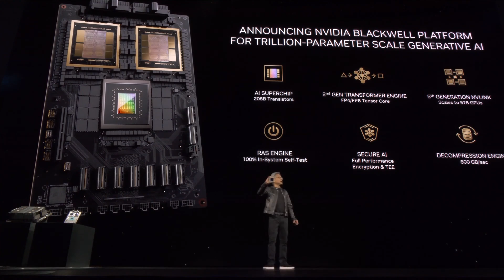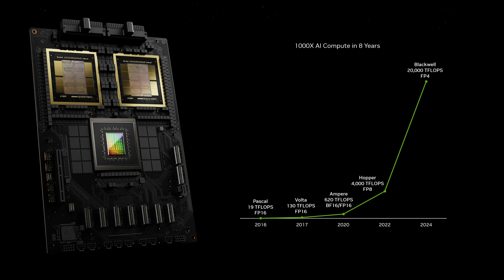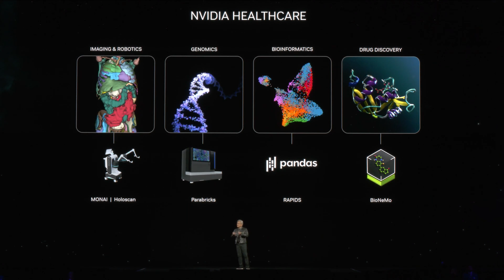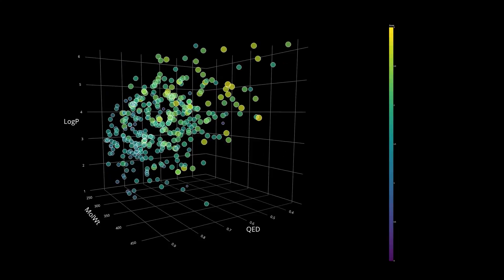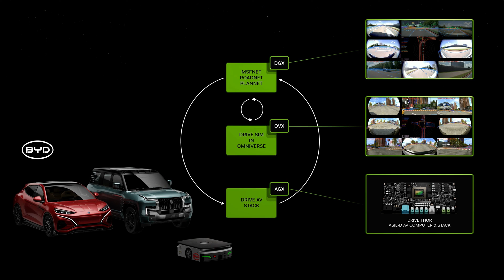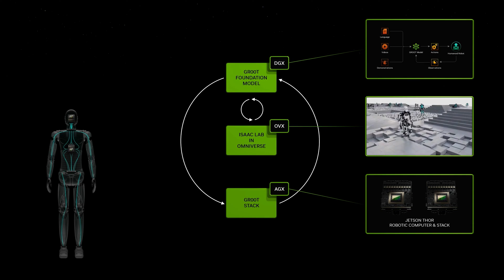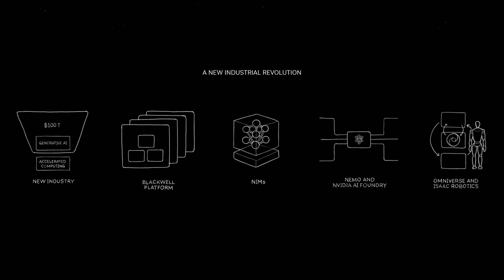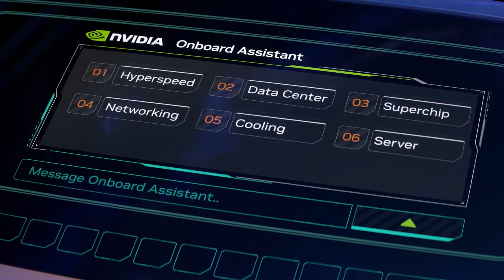NVIDIA GTC 2024 - Keynote Highlights - 18th March 2024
Did you miss Jensen Huang, CEO of NVIDIA, give his Keynote this week? Don't worry - we've got you covered! Today we have condensed all of the highlights into one video for you.

Scan AI is one of a select few NVIDIA ELITE PARTNERS in the UK offering solutions for all use cases and scales. Start your company AI journey today by getting in touch for a free discussion on how AI could benefit your business.